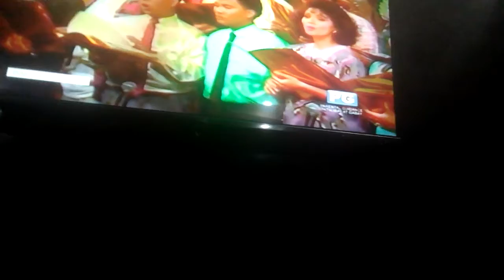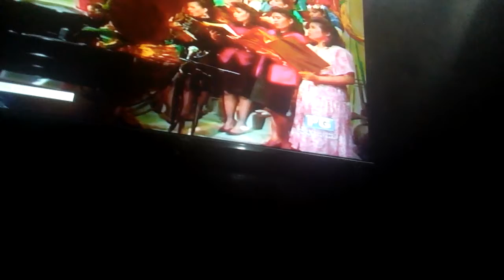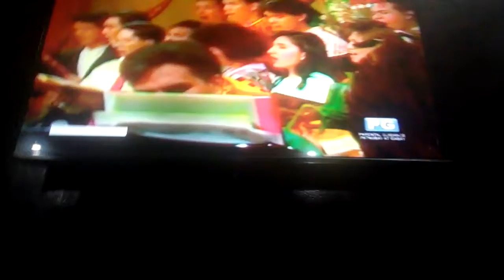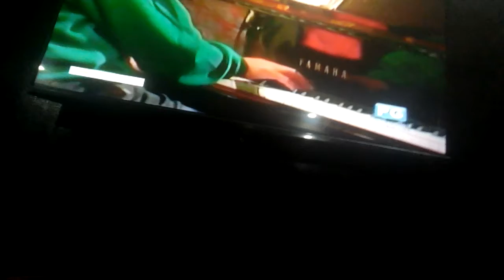Ryan Ryan Musikahan Christmas Part 36